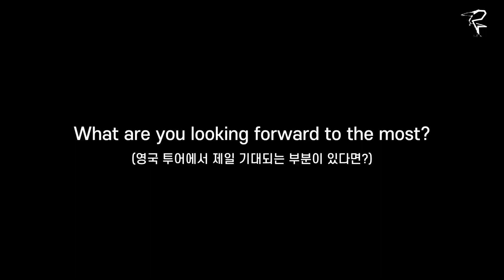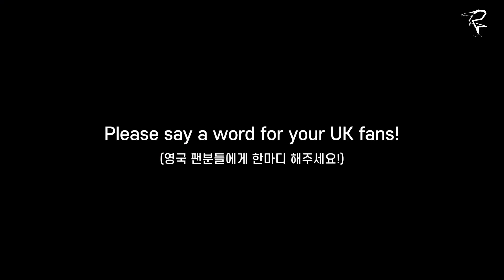BURSTERS (버스터즈)_"ONE MOMENT" INTERVIEW COMPILATION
So what's on BURSTERS' minds?
Watch every member's personal interview.
See you at the tour, guys.

[Bursters 2019 World Tour : K-ROCK REVELATION - United Kingdom]
15 July : Norwich – Waterfront Studio
16 July : Birmingham – The Mill
17 July : Brighton – Patterns
18 July : London – ULU
20 July : Manchester – Manchester Academy 2

Or visit 'eventim.co.uk' and search for 'Bursters'